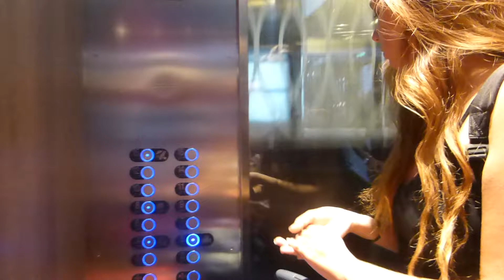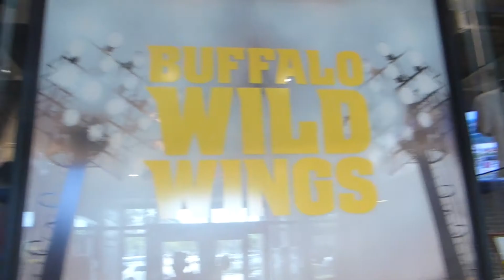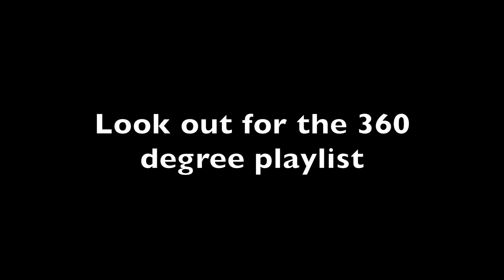Cruise 2017 - Harmony of the Seas - Day 10 Vlog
Welcome to our first 2017 holiday which we are going on a cruise on Harmony of the Seas around the Caribbean.